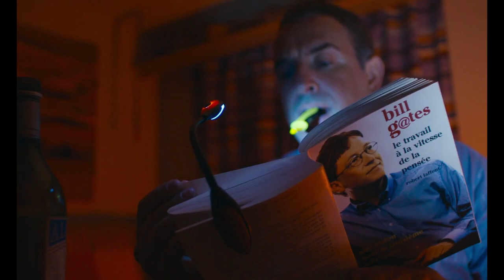I FEEL GOOD Bande Annonce Officielle (2018) Jean Dujardin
I FEEL GOOD Bande Annonce VF (extraits), film en français au cinéma le 26 septembre 2018.

- Monique dirige une communauté Emmaüs près de Pau. Après plusieurs années d’absence, elle voit débarquer son frère, Jacques, un bon à rien qui n’a qu’une obsession : trouver l’idée qui le rendra riche. Plus que des retrouvailles familiales, ce sont deux visions du monde qui s’affrontent.

Avec Jean Dujardin, Yolande Moreau, Jean-Benoît Ugeux
Réalisé par Benoît Delépine, Gustave Kervern

I FEEL GOOD Trailer VF